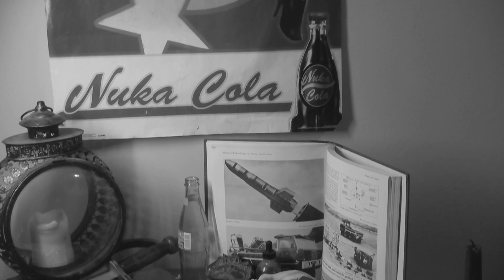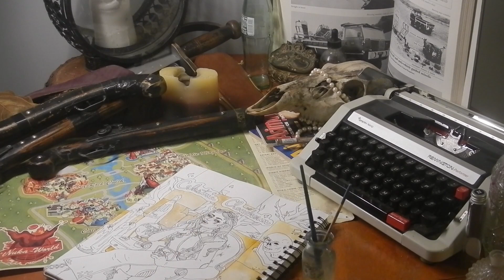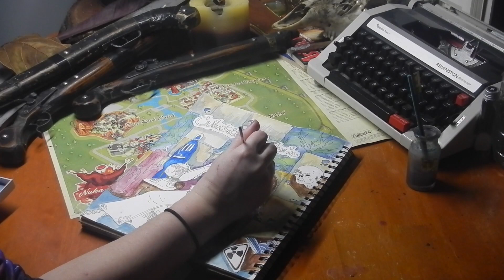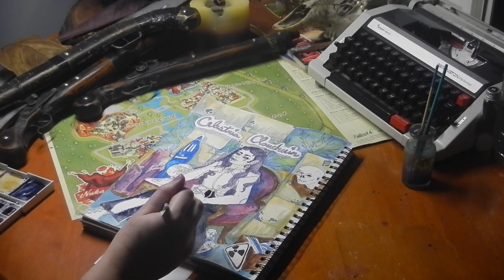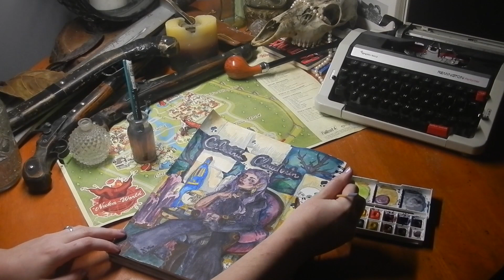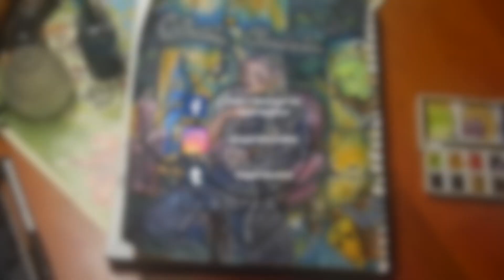The Sole Survivor Speedpaint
Welcome back Ghouls and Goyles. I finally have a new art video for you guys. Quarantine's been a bit rough for all of us but I hope your enjoying your little at-home apocalypse and will join me in creating for a little bit. Remember to stay home and wash ya hands.

FB - India J. MacGregor the Wyvernhearted

Ink Spots - I Don't Want to Set the World on Fire (lofi remix)